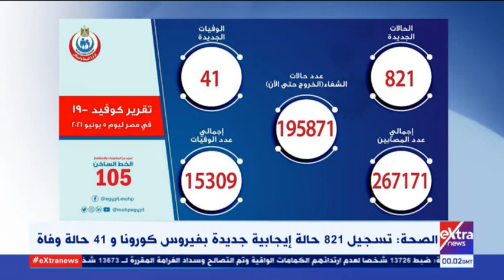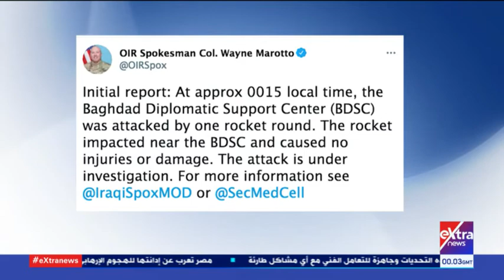موجز أخبار الـ 2 صباحا